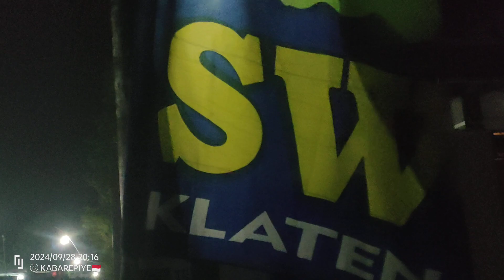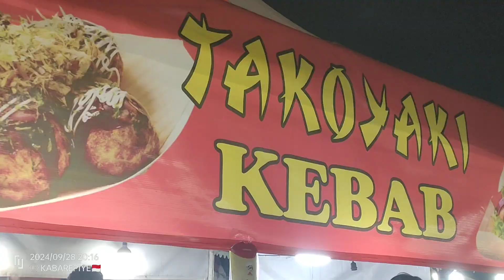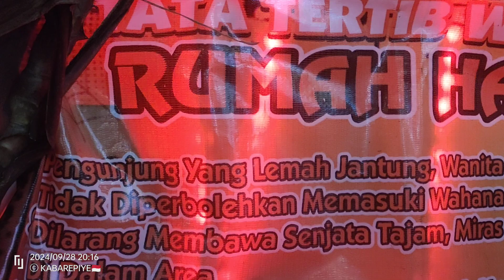Pasar Malam BERKAH RIA SW di Lapangan Gondang Candi Ampel Boyolali Meriah..!!